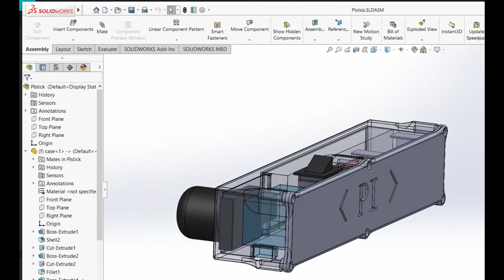Arduino Snake Game with LED matrix 3D Printed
Snake Game:
Arduino Nano
Joystick
MAX7219 LED dot matrix